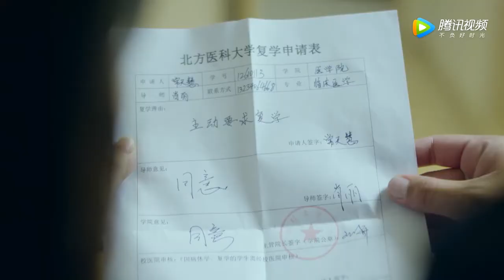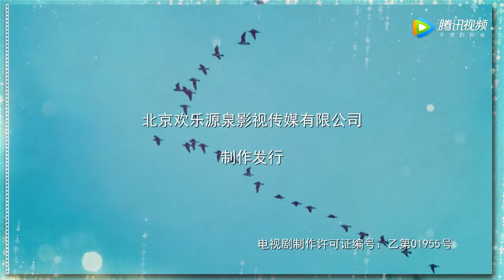Tiger Father Dog Son【虎父犬子】- Episode 46[Eng] |【Han Tongsheng、Tao Huimin、Zhang Chenguang】